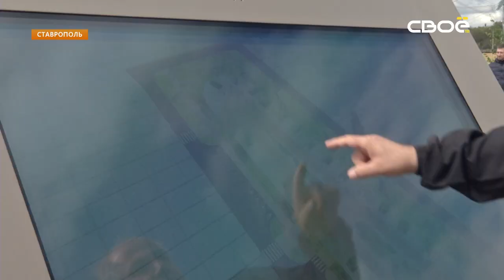Парк Патриот в Ставрополе официально открыт.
В Ставрополе накануне торжественно объявили о начале работы парка Патриот. Выставка разместилась на Владимирской площади рядом с музеем Россия - моя история. Там представлены лучшие образцы советской и российской техники от Великой Отечественной войны до современности. Танки, бронетранспортеры, пушки и гордость парка - легендарный вертолет МИ-8. Все экспонаты прошли так называемую демилитаризацию. Это означает, что техника не может самостоятельно передвигаться и стрелять. В остальном это все те же грозные боевые машины. А еще перед каждым экспонатам сенсорный экран. На нем можно не только узнать характеристики техники, но и повоевать на ней в витруальной битве. Парк Патриот открыт каждый день и в любое время. Плату за вход не берут, а для групповых посещений еще и проведут бесплатную экскурсию.